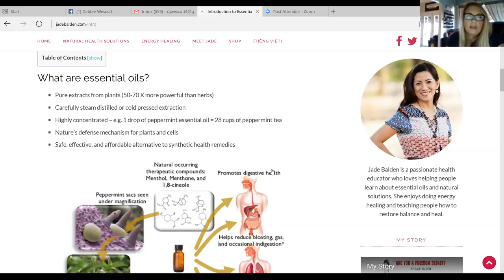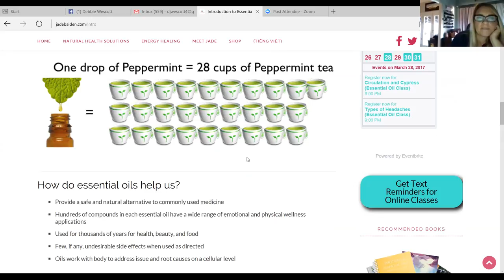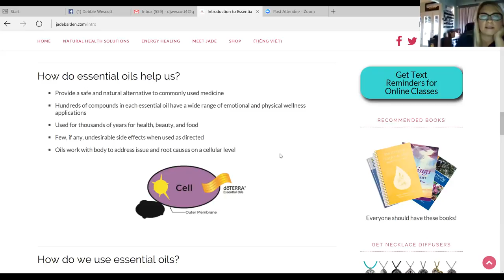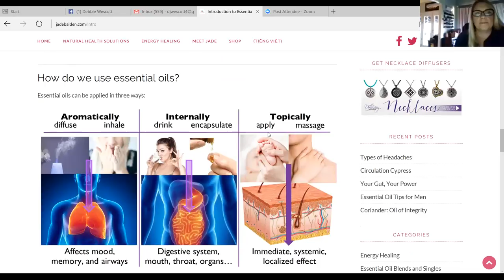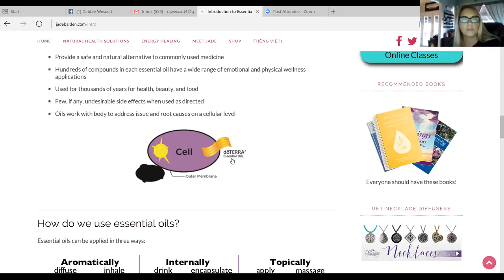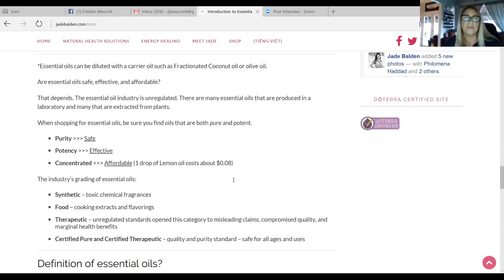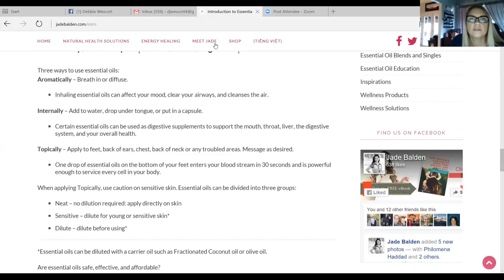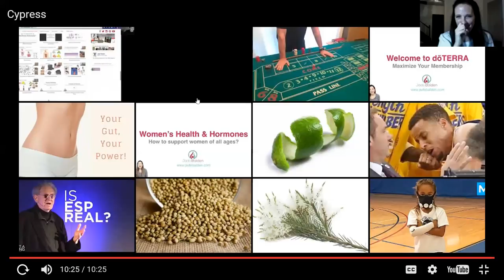Cypress Essential Oil